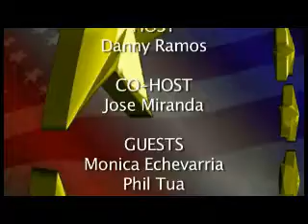Cop Killers teach at Major NYC College